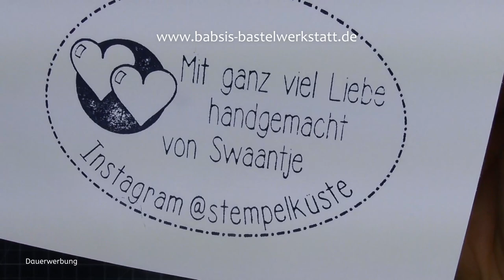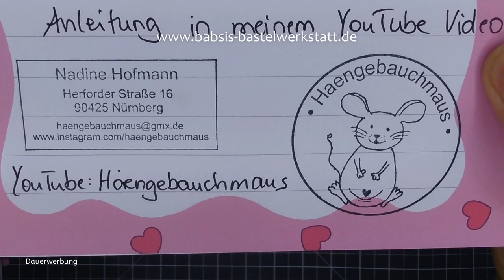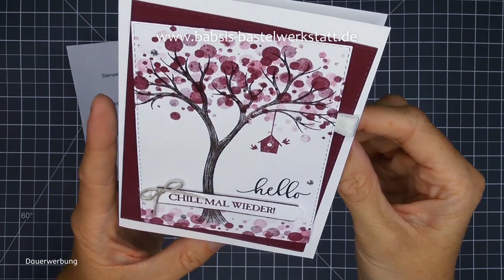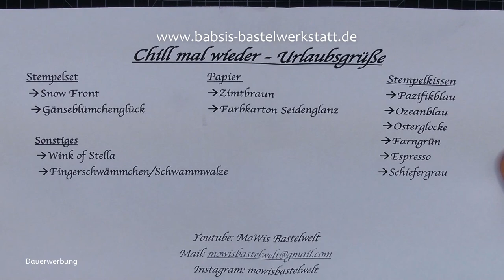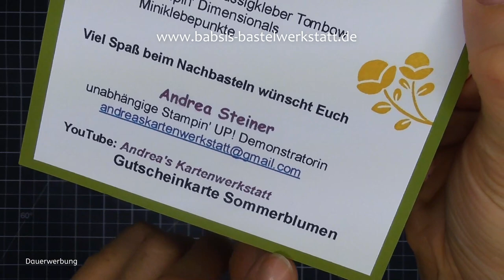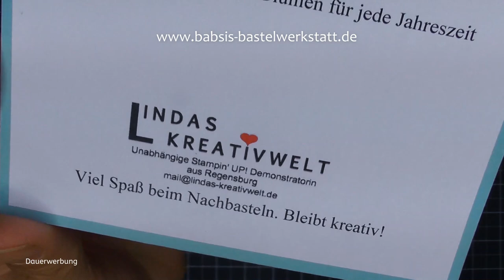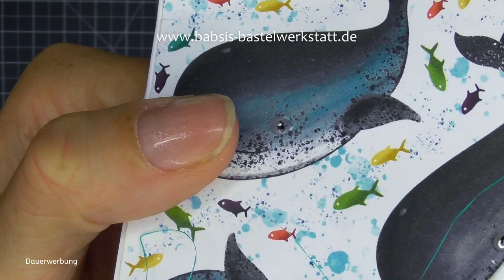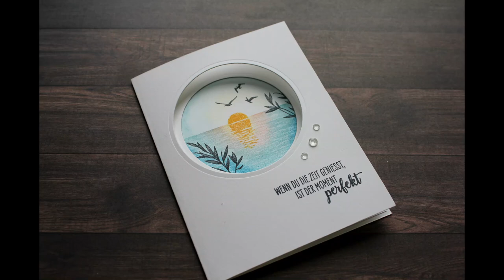TeamGeist Chill mal wieder - Urlaubsgrüße - Entspannung schenken - Stampin´Up! - Kartenideen Urlaub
Heute im TeamGeist zeigen meine Teamies und ich Euch ganz viele tolle Inspirationen für Urlaubsgrüße - Urlaubsgrußkarten und Entspannung schenken Thema Chill mal wieder. Ich bin Babsi von Babsi´s Bastelwerkstatt, unabhängige Stampin´Up! Demonstratorin und möchte Dir Inspirationen für Deine Bastelkreationen geben. Viel Spaß beim Anschaun und Nachbasteln. :-)

Babsi

Links:
*Adapter für Rekorder und Mikrofon